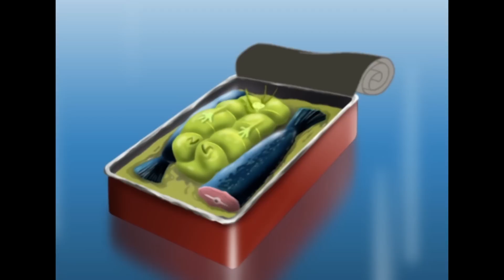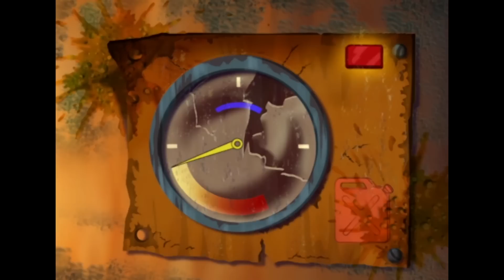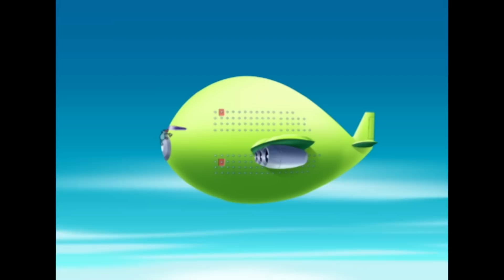Oggy and the Cockroaches 🐟 FISHTAIL (S02E11) CARTOON | New Episodes in HD